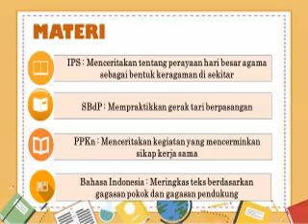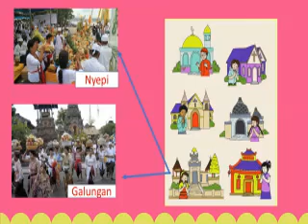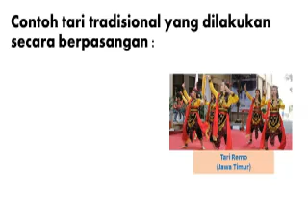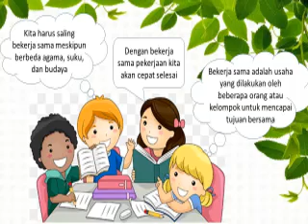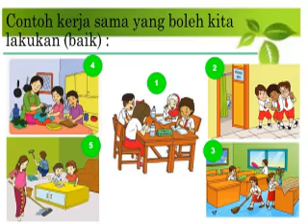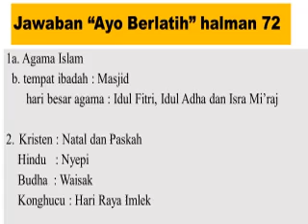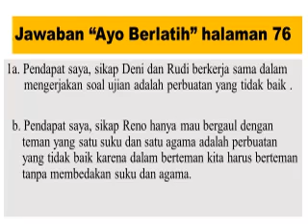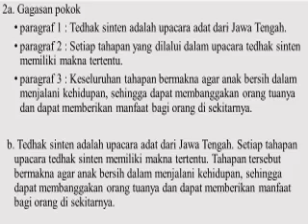G4 Tema 1 Subtema 2 PB 5-6